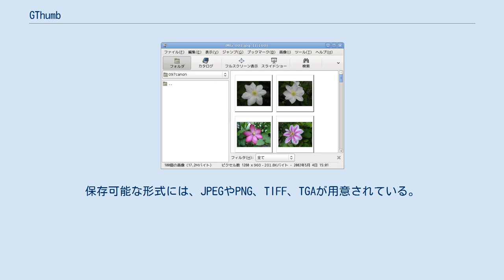GThumb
gThumb（ジーサム）とは、GNOMEデスクトップ環境で利用可能な画像ビューアであり、かつ画像ブラウザである。
GPLのもとに配布され、無償で自由に利用できる。
 gThumbはシンプルなインタフェースを備え、デスクトップ上においてグラフィカルな操作で画像を扱うことができる。
 画像ビューアとして利用する場合、画像を直接表示する以外に、スライドショーという特殊な機能も利用できる。
画像の拡大、縮小、回転といった効果を加えることが可能である。
また、画像ブラウザとして利用する場合、画像のコピーや貼り付け、切り取り、すべての画像の一覧表示などが行える。
各々の画像に付けられたファイル名は、別の任意のファイル名へ一括変更する機能も備えている（右図参照）。
 さらに、画像エディタとしての機能も備えている。
画像の彩度や明るさ、コントラスト、カラーバランスの調整や、サイズの変更が行える。
保存可能な形式には、JPEGやPNG、TIFF、TGAが用意されている。
 gThumbはgPhotoと併せて利用することで、使用するデジタルカメラがサポートされている場合には、PTPによって直接画像をインポートすることが可能となっている。